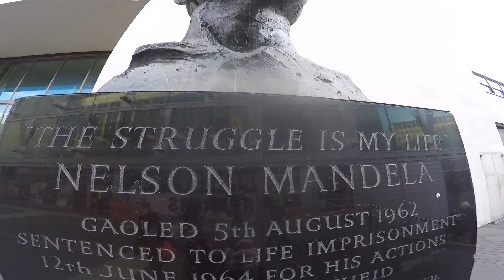How good is my pout?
I went to do a photoshoot with the incredible Gabrielle Motola down on the Thames on a beautiful London winter day, it was ace to see her, take some new shots and relive 10 years of photos together :)

Song: No Love At All by SK Shlomo - release date TBA
Film editing: Michelle Nebula